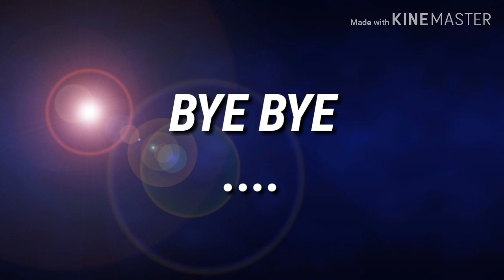Kampung Inggris The Eagle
Kampung Inggris The Eagle  adalah lembaga kursus bahasa Inggris terpercaya untuk mendidik dari nol sampai mahir yang ada di Kampung Inggris Pare. The Eagle memiliki paket program yang disebut dengan Fulldays program. Keunggulan dari paket ini adalah mengintegrasikan  pembelajaran secara intensive di kelas, asrama english area, dan program pagi dan malam di camp. Pulang bisa cas cis cus berbahasa inggris. Asal Niat
INFO PENTING !!
langsung aja DAFTAR dan GABUNG SEKARANG juga dengan Kampung Inggris The Eagle, bersama ratusan teman baru bahkan keluarga baru dari Sabang sampai Merauke.

REGISTER NOW!

Di Wa Kami 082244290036 boleh kosultasi dulu. Curhat keinginan boleh tapi jangan jodoh ia.

Our Official Address :

Jln. Anyelir  No.30 A,  Tulungrejo, Pare, Kediri - Jawa Timur 64212